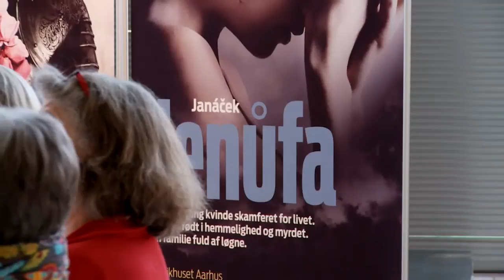Jenufa. Kort intro / short intro. Den Jyske Opera / Danish National Opera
Hør en kort introduktion (på engelsk) om operaen Jenufa v/Den Jyske Operas chef Annilese Miskimmon fra pressemøde 25. april 2014.
Den Jyske Operas sæson sluttes af med en stor opsætning af Janáceks Jenufa i Musikhuset Aarhus i august 2015 i Annilese Miskimmons iscenesættelse. Efter successen med Janáceks Katja Kabanova ('13) opføres nu Jenufa om en mishandlet kvinde, der tilgiver alt af kærlighed og selv skaber en mening med sit ødelagte liv.

Short introduction to Jenufa by General Manager and Artistic Director Annilese Miskimmon.
The season of the Danish National Opera ends with a staging of Janácek's Jenufa at the Concert Hall Aarhus in August 2015, directed by Annilese Miskimmon. Following the success of Janácek's Katja Kabanova ('13), the company is now presenting his masterpiece Jenufa,  the story of  an abused woman who forgives all out of love and creates meaning from her ruined life.

Optaget ved pressemøde 25. april 2014.
Produceret af Jacob Nielsen for Den Jyske Opera